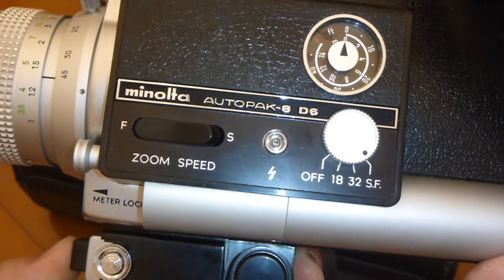Minolta Autopak-8 D6